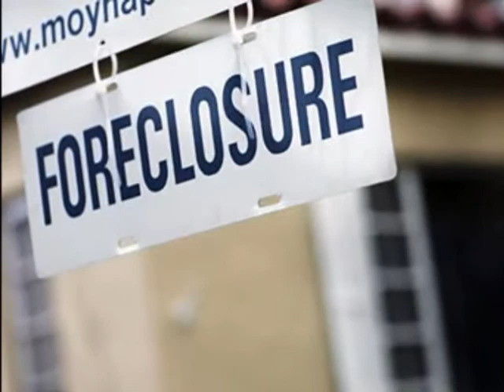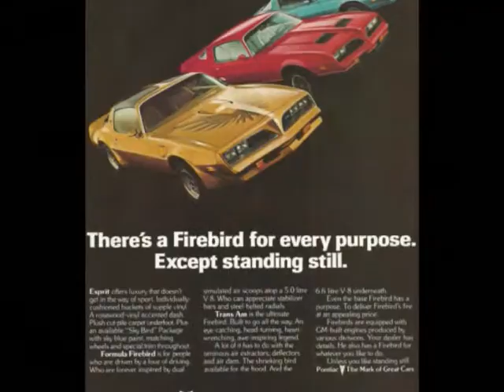FireBird ~ Michael Tobias & The Acidic Swamp Band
(c)2010 michaeltobiasmusic ~ presented by Eder Twins